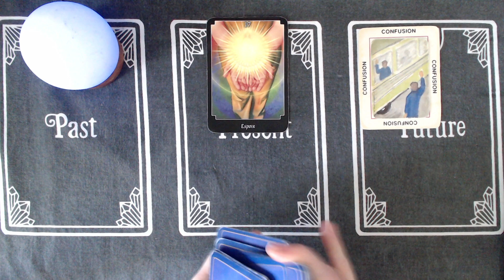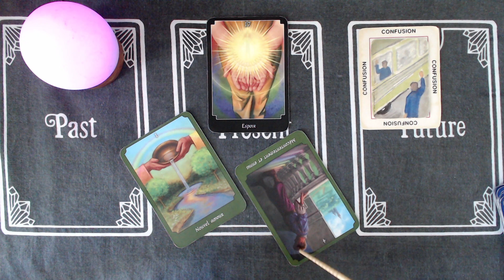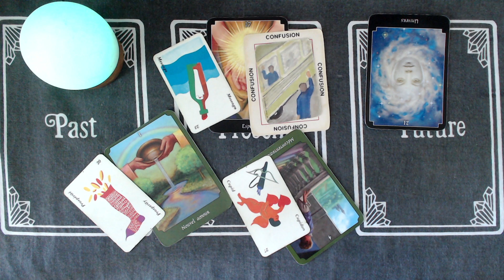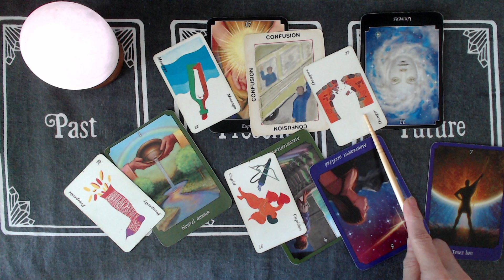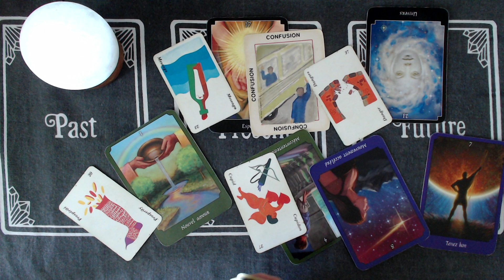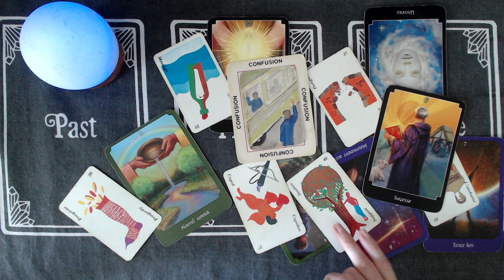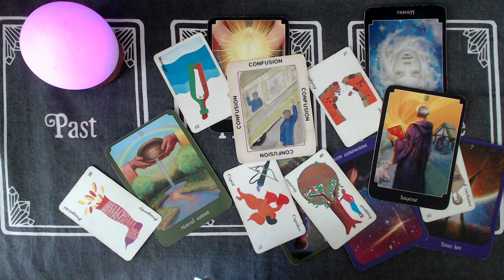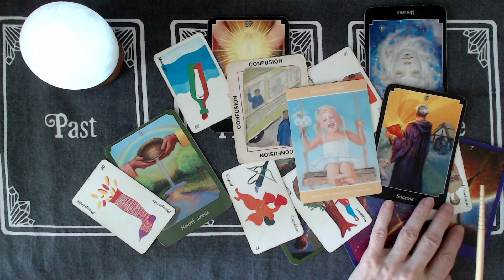Partir ou pas, quitter ou pas? Confusion! On rêve de cette belle relation. On veut aussi diminuer 🥃🍷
*Kipper

Isabelle